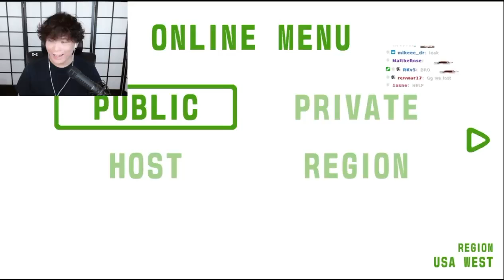Miyoung, Rae, Foolish, and Sykkuno leaking the code 4 times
Follow Sykkuno!